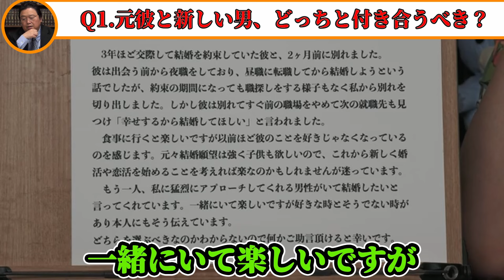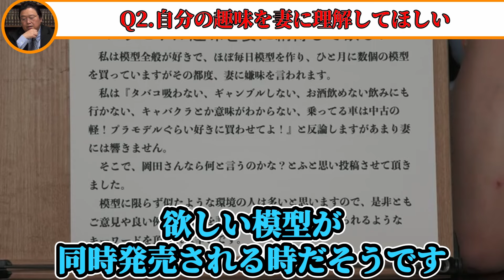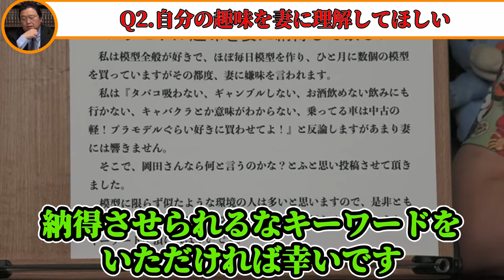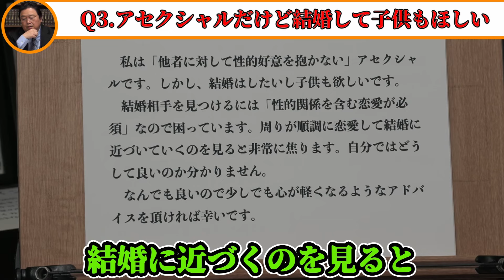『あなたの味方になるとは言ったけどこれは流石に…』自分の趣味を理解してくれない時の対処法。【岡田斗司夫 切り抜き サイコパスおじさん】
0:00 ダイジェスト
0:12 Q1.元彼と新しい男、どっちと付き合うべき？
1:10 その考え方はいずれ失敗する
2:44 Q2.自分の趣味を妻に理解してほしい
3:27 考え方を変えるしかない
6:24 Q3.アセクシャルだけど結婚して子供もほしい
6:51 アセクシャルはマイナスではなくプラス

※当チャンネルは岡田斗司夫さん黙認の元運営されております。